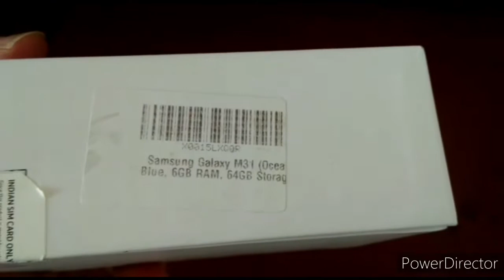SAMSUNG M31 S Smart phone | Samsung phone under 15000| BEST SMART PHONE| VISHALSINGHBLOGS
Samsung m31 full review